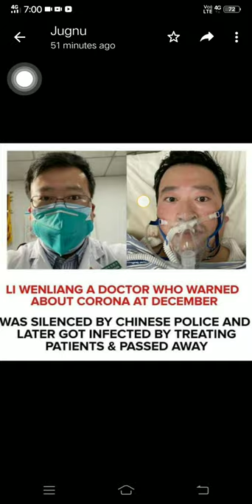Savior Li wenliang, we will never forget you we miss you so much😭😭😭😭😭